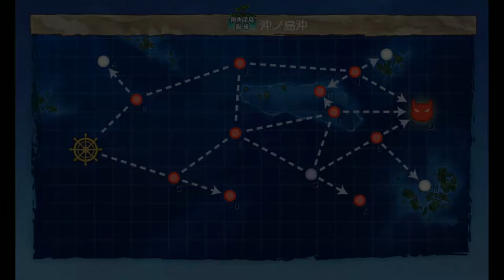Kantai Collection Guide: Quest B169 World 2-5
Just use the fast fleet setup and this one should be relatively simple.